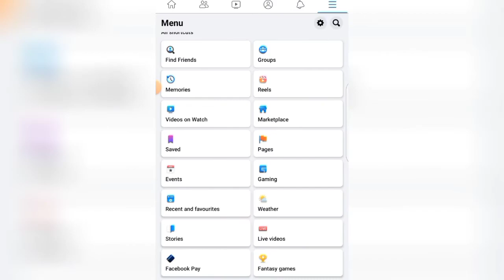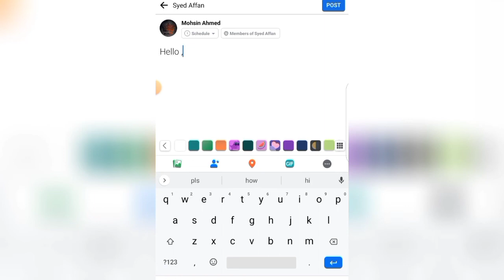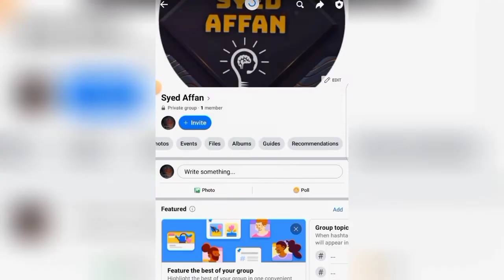Create you own group n become popular in 5 minutes | Facebook | Syed Affan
Hey, welcome again so today my topic is so interesting because this option can make you so popular in just 1 day so watch this special video now and become so popular just like me.